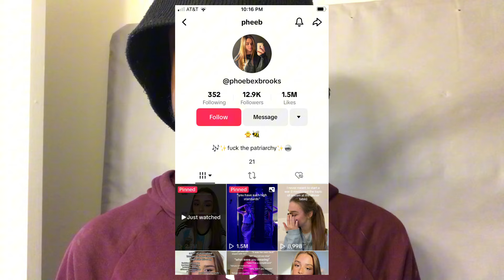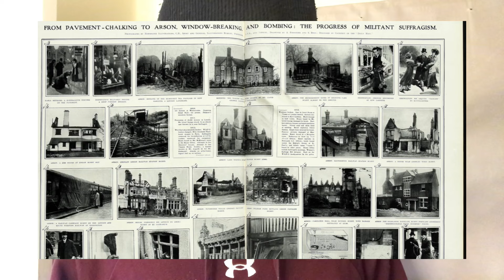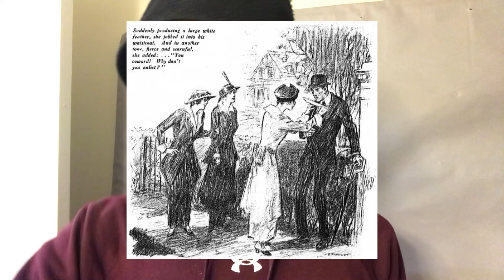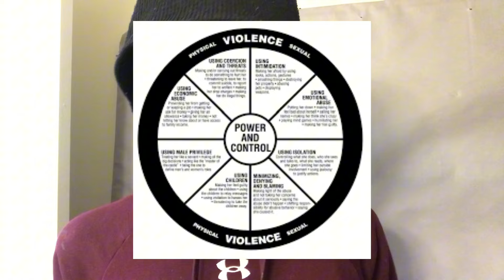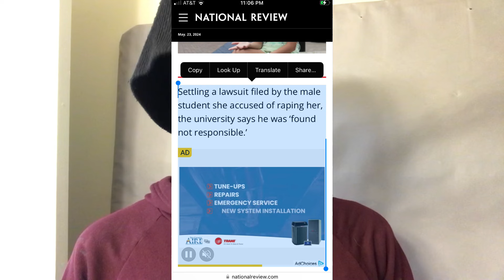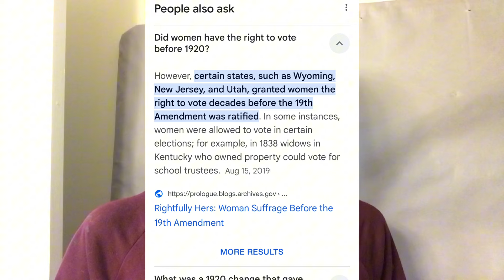Are We Indebted To Feminism?